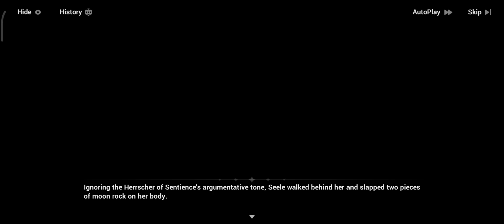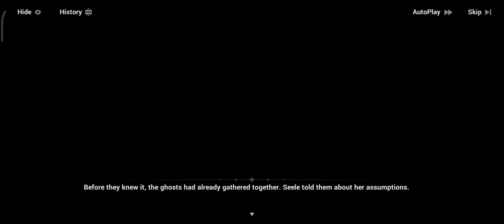Chapter 37 - Part 11: Resurrection